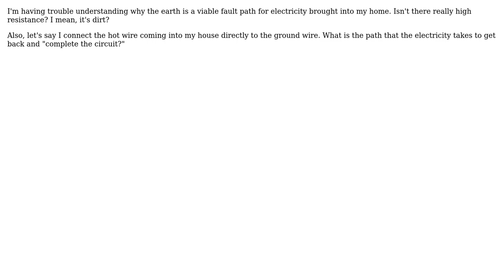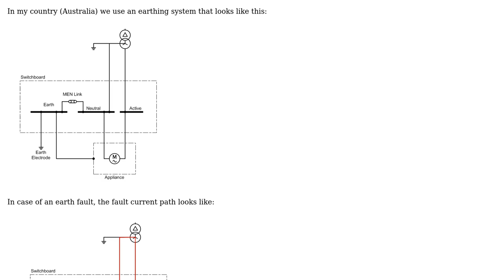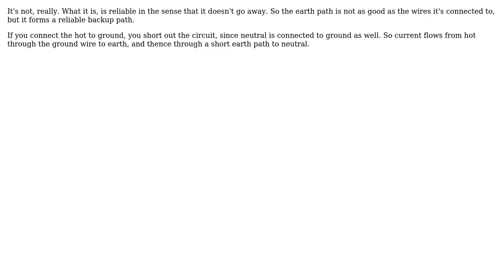Why is the earth a viable return path for power distribution? (3 Solutions!!)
Why is the earth a viable return path for power distribution?

With thanks & praise to God, and with thanks to the many people who have made this project possible! | Content (except music & images) licensed under CC BY-SA | Music | Images & others | With thanks to user WhatRoughBeast user Raggles user Li-aung Yip user ensnare and the Stack Exchange Network Trademarks are property of their respective owners. You are responsible for your own actions.